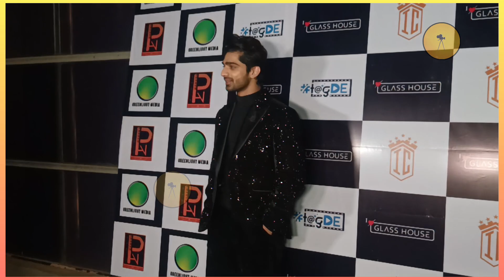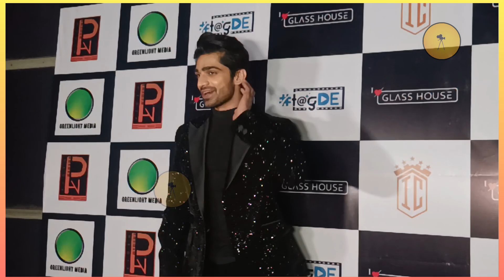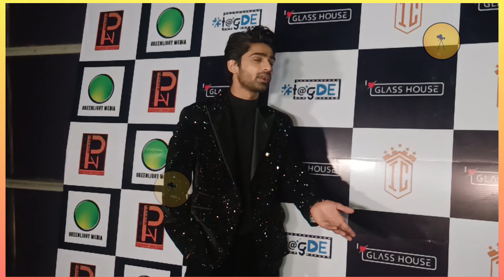Abhishek Kumar Host Get Together party For Bigg boss 17 Friend Munawar, Ayesha, Mannara, Rinku Nill